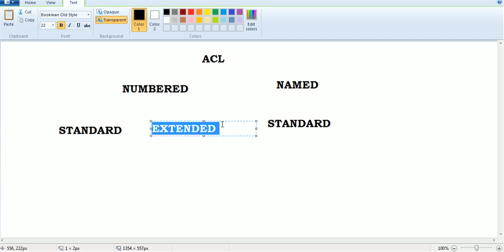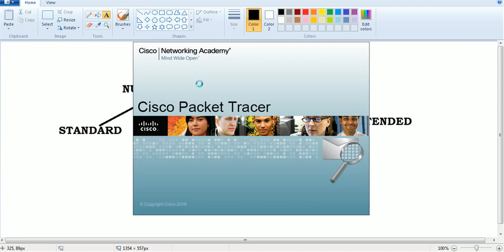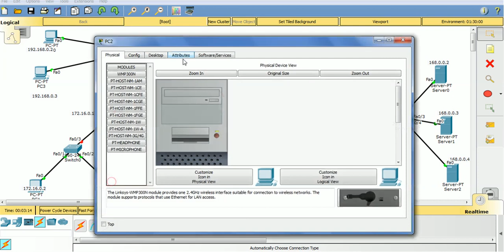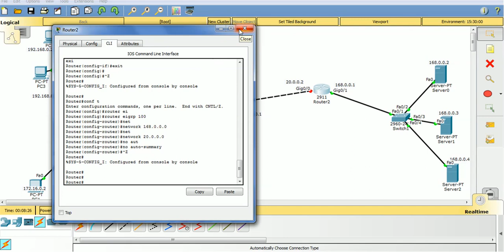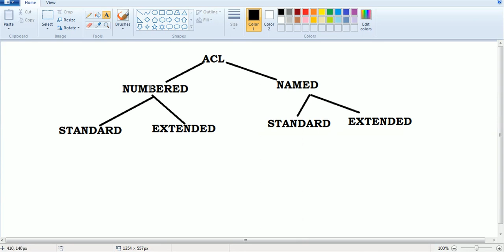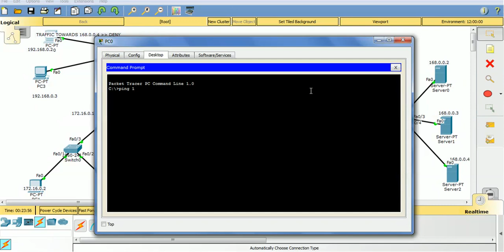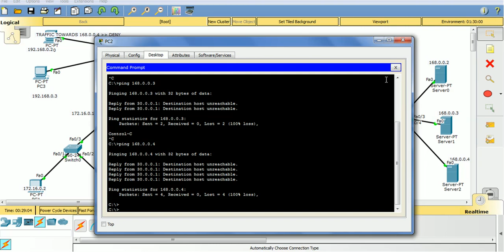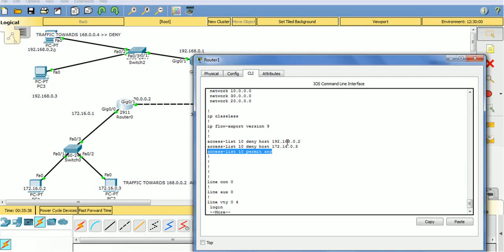Access List Part 02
This is the second part of ACL with practical sessions.